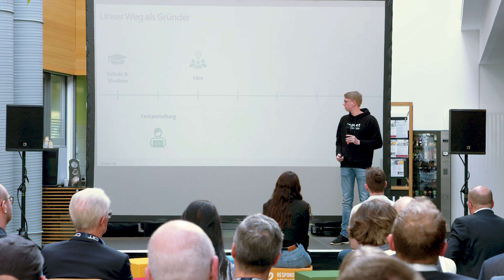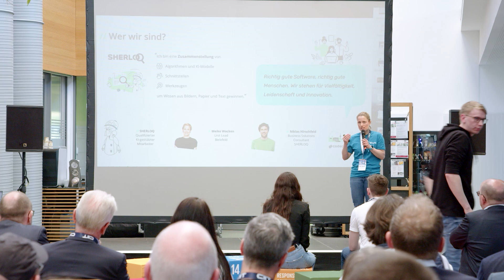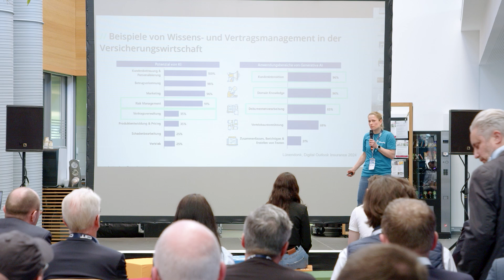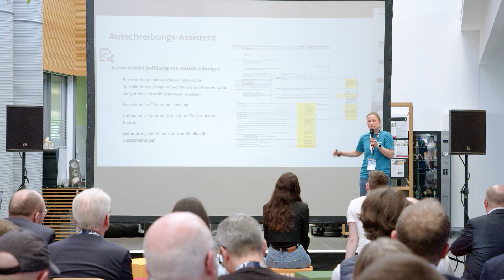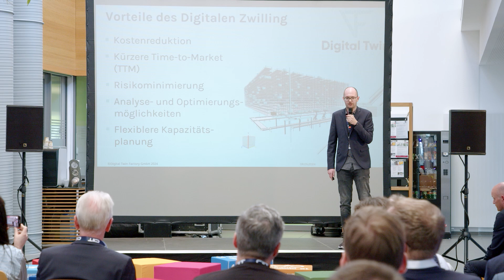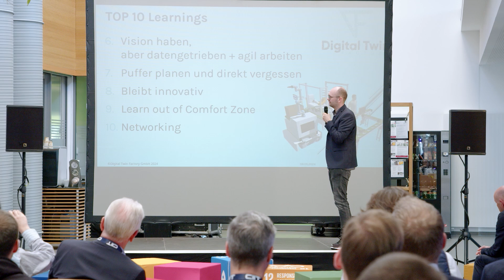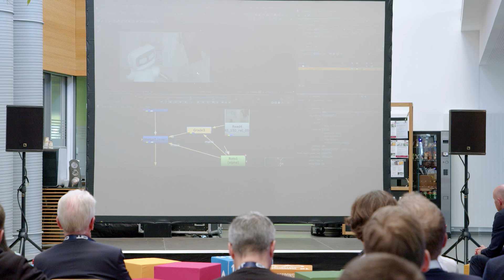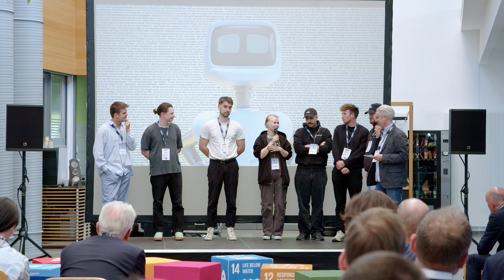Rückblick Power Up 2024 alle Vorträge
Unternehmen, Startups und Studierende vernetzen sich.

Die dritte Auflage des POWER UP im CIIT war ein großer Erfolg! Industrial Automation, Smart Work, New Beverage, Social Entrepreneurship - die Mischung der Startups, die sich beim Netzwerkevent POWER UP 2024 am 8. Mai im CENTRUM INDUSTRIAL IT (CIIT) in Lemgo präsentierten, war bunt. Wieder fanden Unternehmen motivierte Talente, GründerInnen bekamen Feedback aus der Industrie, Studierende lernten Möglichkeiten zur eigenen Weiterentwicklung und potenzielle Arbeitgeber kennen.

Gemeinsam mit der Campus Foundery OWL des Instituts für Wissenschaftsdialog (IWD) der Technischen Hochschule Ostwestfalen-Lippe bot das CIIT mit dem Event POWER UP nach den ersten beiden Veranstaltungen im Jahr 2022 und 2023 erneut die Möglichkeit zur Vernetzung von innovativen Startups, etablierten Unternehmen und engagierten Studierenden. Insgesamt 30 Austeller aus der Region nutzen diese Gelegenheit und präsentierten ihre Ideen und Lösungen auf ihren Messeständen.

Der Fokus der Veranstaltung lag auf den CIIT-Themen Digitalisierung und Automatisierung. Die Resonanz mit 200 Besucherinnen und Besuchern war noch deutlich größer als in den vorangegangenen Jahren. Neben den Ständen gab es Vorträge und eine Filmpremiere „Digitaler Zwilling“.

Eröffnet wurde der Abend von CIIT-Geschäftsleitung Anja Moldehn. Jens Kronsbein, Bezirksregierung Detmold, Abteilungsdirektor Regionale Entwicklung, Kommunalaufsicht, Wirtschaft, erläuterte, warum das Land NRW die Veranstaltung finanziell unterstützt. Es folgten Einblicke in das Gründungszentrum Campus Foundery OWL, das Startup Impact IT Services, die Lösung Sherloq - powered by Startup codecentric und das Startup Digital Twin Factory. Das Making-of des Kurzfilms „Digitaler Zwilling“ schloss das Bühnenprogramm ab.

Alle Vorträge können Sie hier anschauen.

Es folgten die Filmpremiere und die Messeausstellung. Die Themen der Ausstellenden waren breit gefächert und bewiesen die Innovationskraft unserer Region: Von neuen Getränken über die Baubranche bis hin zum EU-Projekt TwinAIR waren viele spannende Inhalte vertreten. Es fand ein reger Austausch statt, der durch die kostenlosen Getränke an den Messeständen der Lebensmitteltechnologie und das reichhaltige Buffet im CIIT-Konferenzraum viele bis spät in den Abend im CIIT-Gebäude hielt.

Copyright: CIIT e.V.